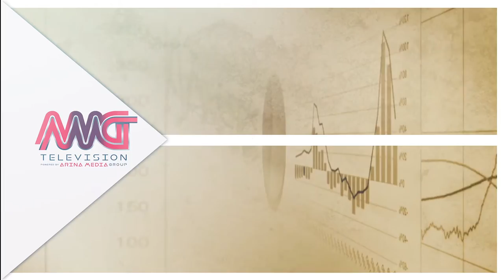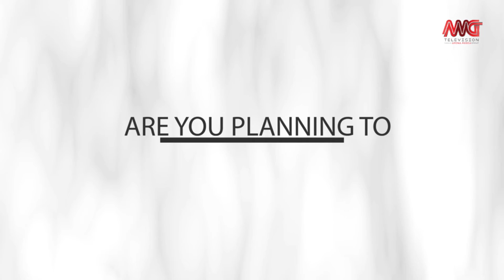Your Consultant-E6 renovation Mortgage Sponsored by Mortgage Transit (siavash rafiee) وام بازسازی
قسمت ششم برنامه زنده مشاور شما در خصوص وام با سیاوش رفیعی
این برنامه: وام بازسازی
اسپانسر این برنامه Mortgage Transit